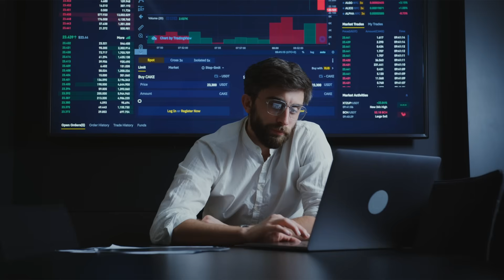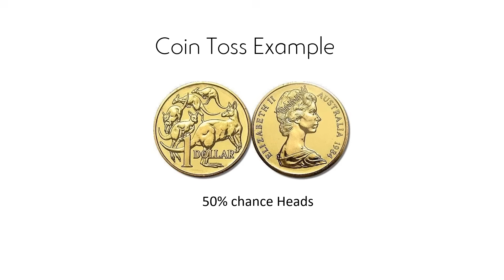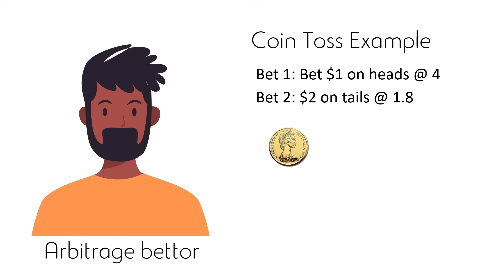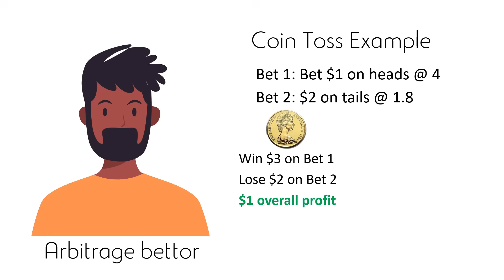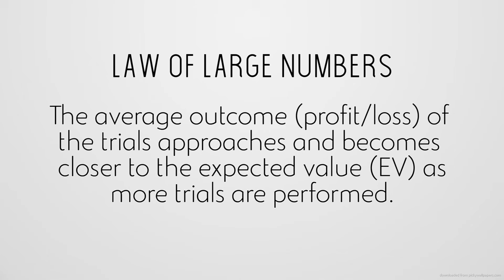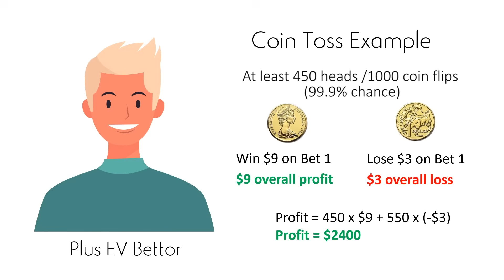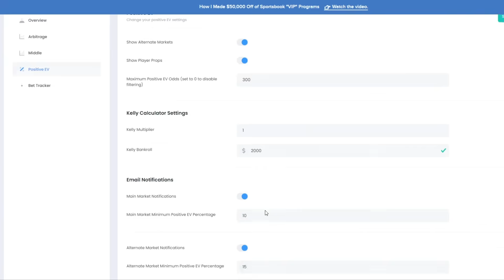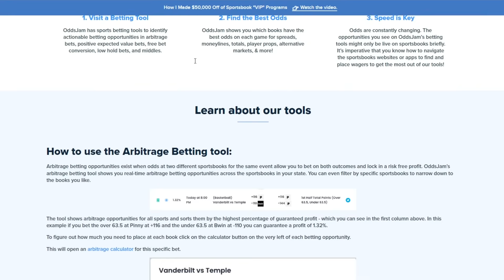What is Positive EV Sports Betting? (Better than Arbitrage!) (using OddsJam)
👋🏻  Hey guys!  In today's video, I explain what is Plus EV / Positive EV sports betting (sportsbetting) and in the end got banned. I utilise plus EV / positive EV since after trialling many methods, I found it was vastly superior to arbitrage betting and allowed me to make a lot more money. I explain all about +EV betting in this video with some examples and also arbitrage betting examples as well. Hope you guys can find it insightful but please do more research first on positive EV betting and make sure you understand the maths before betting any of your actual money.

🏆 🏆 For those who do want to learn in depth the arbitrage and positive EV strategies I use with real practical examples to help you get started, then you can check out my 5 - part sports betting course over on my website at:

🏆 🏆 For those looking to learn more about risk free arbitrage betting/ positive EV betting in the United States, I would recommend using a odds comparison tool that I mentioned in the video-  OddsJam: To get 25% off your first month for OddsJam:
1.

If you enjoy this video and want to see more about sports betting, money or university life, please leave a comment down below saying what you would like to see next and any new video ideas are always appreciated!

My name is Shane and I am an Australian Engineering and Commerce graduate from The University of Sydney and will be becoming a full time quantitative trader soon. This channel is dedicated to mathematics, arbitrage sports betting, and personal finance.  I hope you can find this useful! Enjoy!